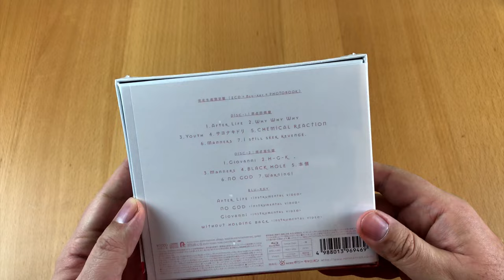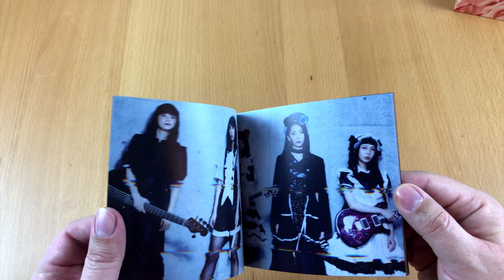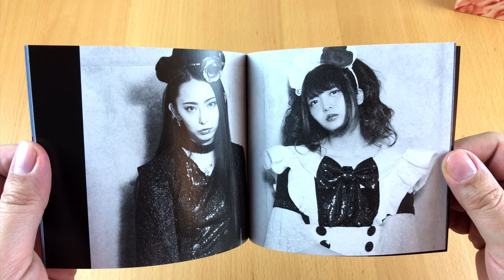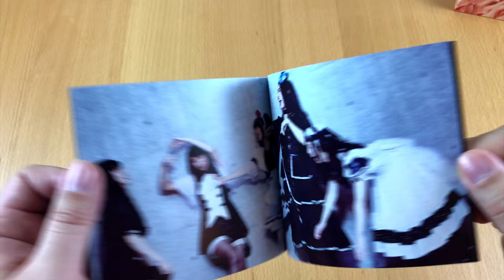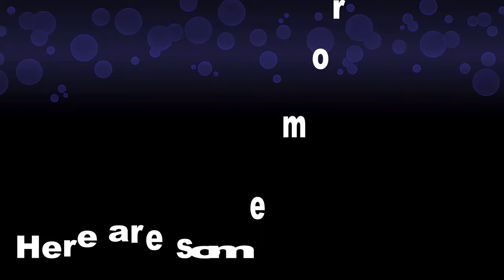Hed's unboxing of »Unseen world« from BAND-MAID - Special Edition CD + BluRay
I have got a letter from Japan.
It is the new album »Unseen world« from BAND-MAID.
The famous Japanese all-girl-rock-band!
And I can't wait to show it to you.